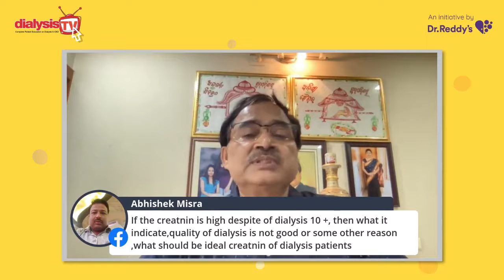Kidney Care During Lockdown with Dr. Nisith Kumar Mohanty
Best people to talk about kidney care during lockdowns are the doctors. Listen to Dr. Nisith Kumar Mohanty of Apollo Hospitals. Know all about taking care of kidneys with confidence and simplifying life during these lockdown restrictions.